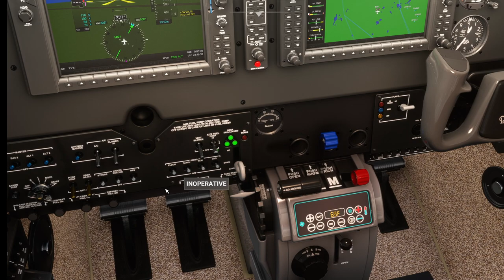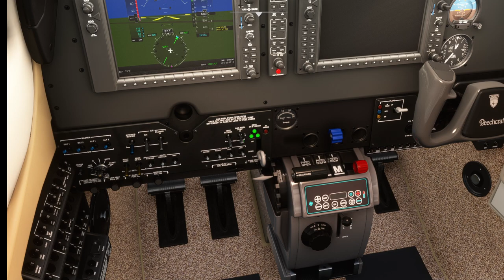found it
LOL!!!